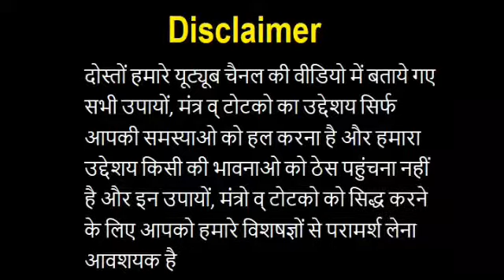पति पत्नी के आपस के झगड़े को शांत करने का खास उपाय | pati patni ka jhagda kaise khatam kare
पति पत्नी के आपस के झगड़े को शांत करने का खास उपाय | pati patni ka jhagda kaise khatam kare | Love guru baba ji ajmer wale | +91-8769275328, 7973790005

Dosto, pati patni ka rishta pyar v apse samaj par nirbhar karta ha. Lekin pyar me kami hone ke karan yeh rishta dheere dheere tutne lagta ha. Agar aap bhi un couples me se ek ha. Aur chahte ha apne rishte ko sudharana. To hamari aaj ki is video ko last tak jarur dekhe. Kyoki aaj hum is video me aapke liye Poati Patni Ka Khagda Khatam karne ke kuch aise upay lekar aaye ha. jiski madad se pati patni ke beech sab jhadge khatam ho kar unme phir se pehle ki tarah pyar bad jayega.

Love guru baba ji ajmer wale, पति पत्नी के आपस के झगड़े को शांत करने का खास उपाय, pati patni ka jhagda kaise khatam kare,  pati ko vash me karne ke totke, pati ko khush rakhne ka tarika, Pati patni me pyar barhane ke upay, pati patni ka jhagda kaise dur kare, पति-पत्नी का झगड़ा खत्म करने के अचूक उपाय?, पति पत्नी के बीच बेइंतहा प्यार बढ़ाने के अचूक उपाय, पति पत्नी के बीच प्रेम बढ़ाने का आसान उपाय, husband wife fight solution, remedies for husband wife relationship, solution of every problem in relationship, घर में लड़ाई झगड़ा रोकने के उपाय.